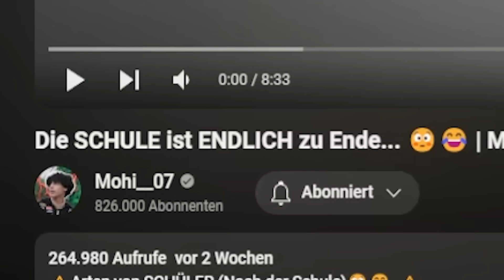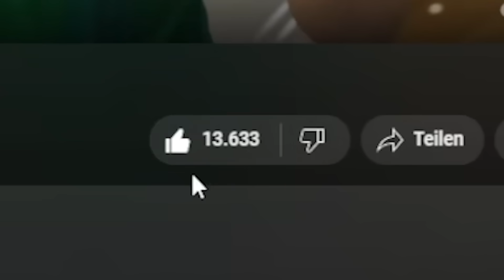Paluten REAGIERT auf Arten von Schülern nach der Schule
Ich reagiere auf: @mohi__07